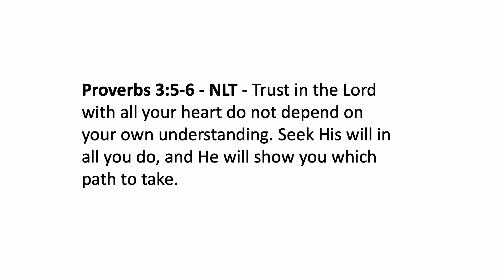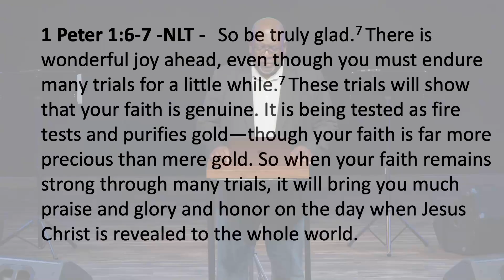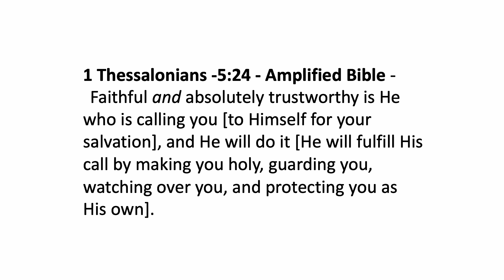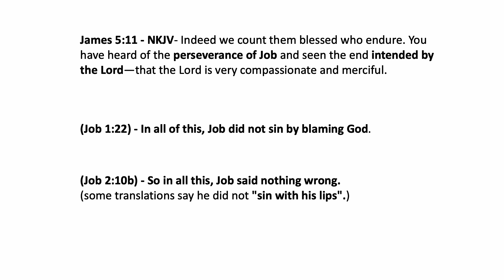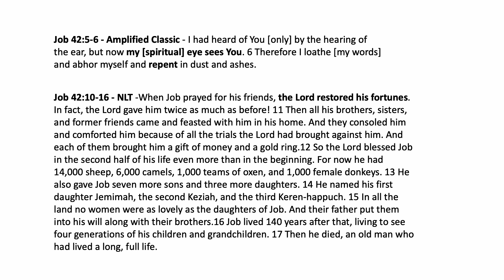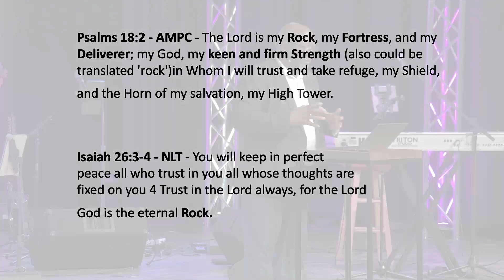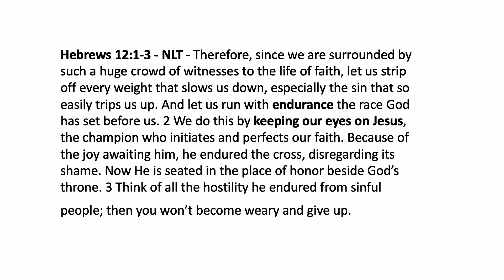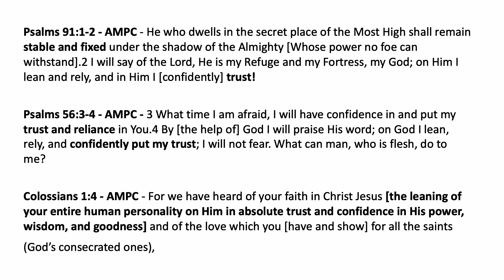Guest Speaker Pastor Kenny West May 21, 2023